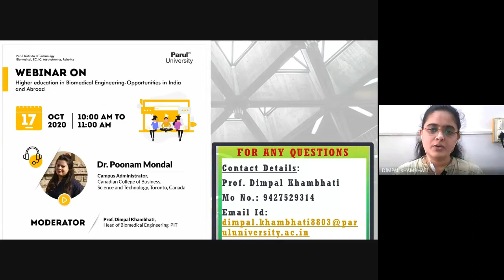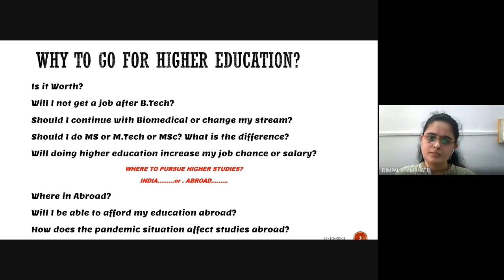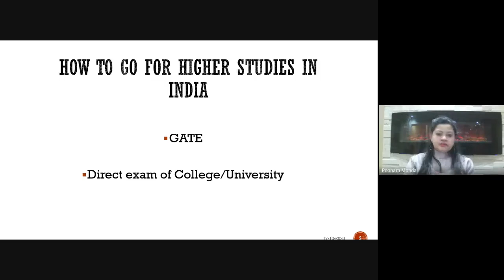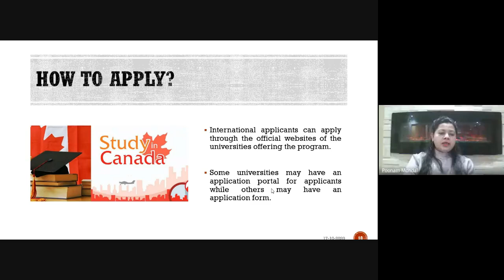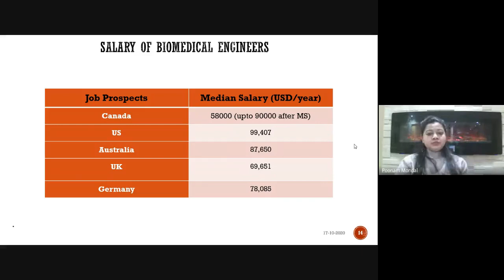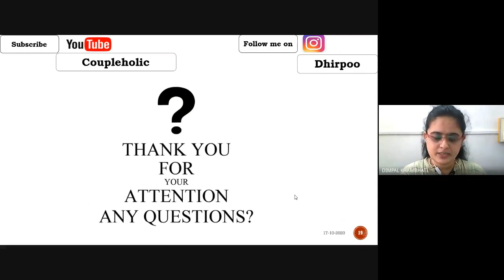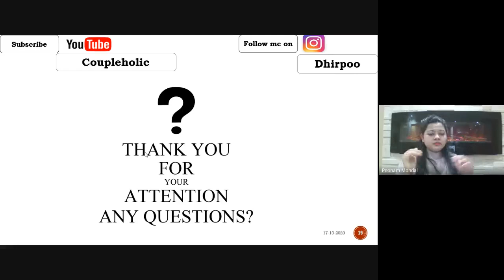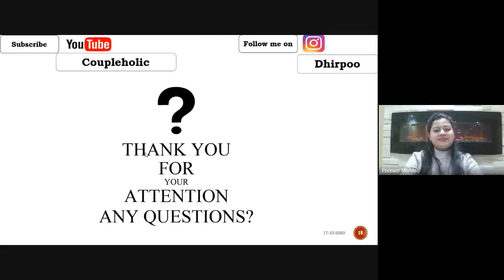Higher education in Biomedical Engineering Opportunities in India and Abroad